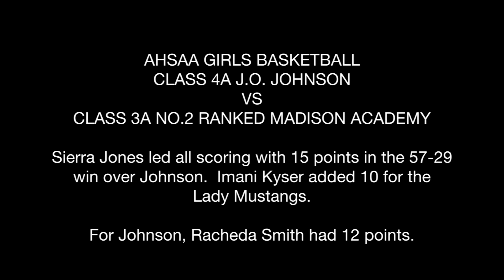AHSAA GIRLS BASKETBALL MADISON ACADEMY 57 JOHNSON 29 1.13.2014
AHSAA GIRLS BASKETBALL
HUNTSVILLE, ALABAMA -- CLASS 4A J.O. JOHNSON VS CLASS 3A NO.2 RANKED MADISON ACADEMY
Sierra Jones led all scoring with 15 points in the 57-29 win over Johnson.  Imani Kyser added 10 for the Lady Mustangs. For Johnson, Racheda Smith had 12 points.